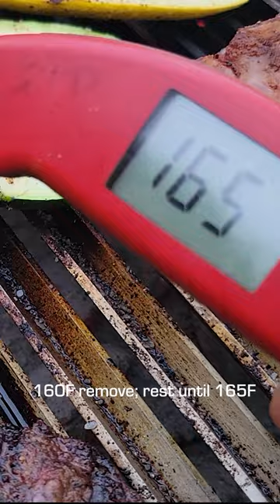Grilled Burger Patties Three-Ways on PG-LF40 | PrimalGrillsUSA.com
Sales Director Jon Faulkenberry shows how easy it is to cook perfect burger patties on the PG-LF40. Be sure to get it to at least 160F and let rise to 165F
Click “SHOW MORE” for links and info.  Love outdoor grilling? Want to master BBQ so you can spread BBQ love? You've come to the right place. I've been cooking and teaching with live fire over 10 years as a competition BBQ cook. You may have also seen me on Chopped Grill Masters, Cutthroat Kitchen, Smoked, and BBQ Pitmasters.

– NEW HERE? –

I retired in December 2021 after a third of a century as IT nerd living a Dilbertesque existence in a fabric covered cubicle in downtown LA. I used to be the head tour guide for a team of IT project managers who built datacenters, networks, servers, and infrastructure that helped bring tap water to 300 cities and 20 million residents in SoCal.